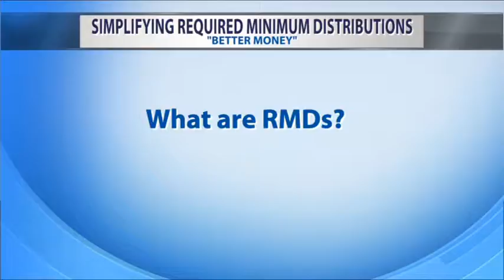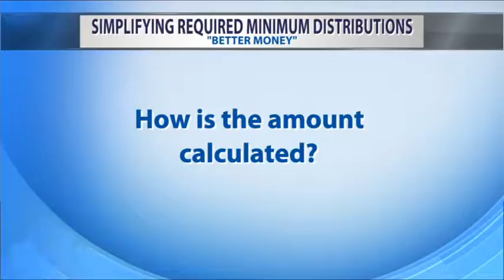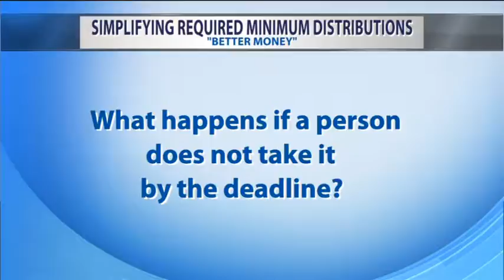BETTER MONEY: Simplifying Required Minimum Distributions 12/23